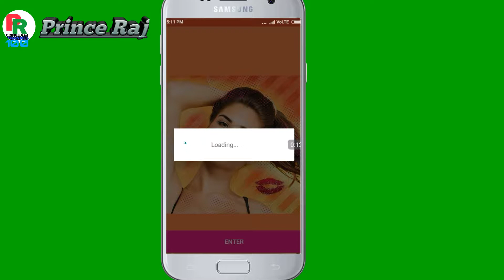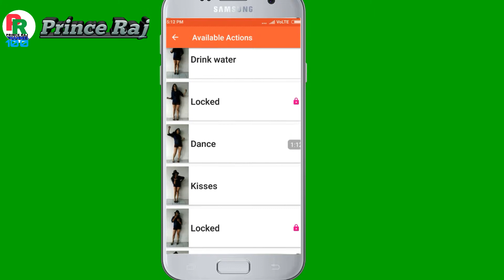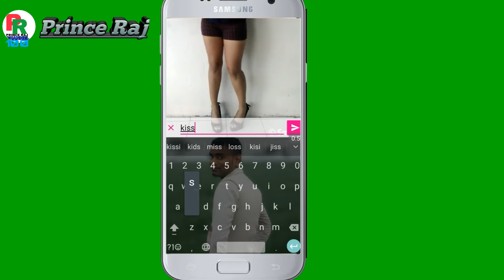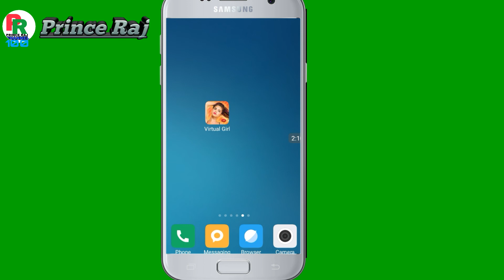अरे यह तो कमाल हो गया इस लड़की को जो बोलते है वहीं|| करने लगती है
PrinceRaj100 is application main aapko Hum batayenge Ki Apne is applications office ladki ko jo bolenge wahi Karenge mark application specific Baar try karke Bada application